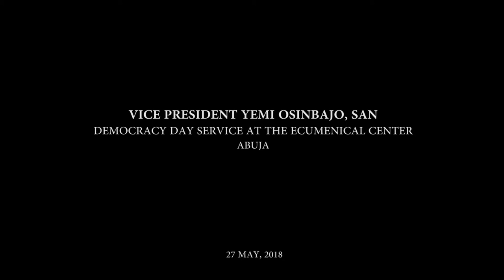Let Us Go Forward From The Anguish Of The Past, Osinbajo Says At Democracy Day Service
REMARKS BY HIS EXCELLENCY, PROF. YEMI OSINBAJO, SAN, GCON, VICE PRESIDENT, FEDERAL REPUBLIC OF NIGERIA, AT THE DEMOCRACY DAY INTERDENOMINATIONAL CHURCH SERVICE, AT THE NATIONAL CHRISTIAN CENTRE TITLED: “GO FORWARD”, ON MAY 27, 2018.

PROTOCOLS

Bible text: Exodus 14:10 -15

The children of Israel were on a journey of nation-building; the Lord had promised to take them to a land flowing with milk and honey. They had just left the captivity of Egypt, where they were cheated and punished by Pharaoh. God took them on the journey out of captivity, out of anguish, and promised them a place of comfort, abundance and peace.

But the journey was tougher than they expected, suddenly they saw Pharaoh and his army coming after them. They were unarmed, and one of the most vicious armies in history was coming after them. They ran in great fear, with their wives and children. They carried the elderly, the disabled, and the babies, but in front of them was the Red Sea. No boats to cross the sea. They were, “between the proverbial devil and the deep blue sea.”

So they turned to their leader, Moses, who himself was now full of fear because he didn’t expect what they were now experiencing. A lesson here, when God puts you on a journey to your destiny, whether you are a person or a nation, He doesn’t tell you what the challenges will be, lest you refuse to undertake the journey.

So the Israelites turned to their leader, Moses, saying in Exodus 14.11, “because there were no graves in Egypt, have you taken us away to die in the wilderness? Why have you so dealt with us, to bring us up out of Egypt? Is this not the word that we told you in Egypt, saying, ‘let us alone that we may serve the Egyptians’? For it would have been better for us to serve the Egyptians, than that we should die in the wilderness.”

So it is in the journey of nation-building and development, our own nation is no different, we are on a journey from the anguish of the past.  There have been times when the journey is somewhat tough, difficult, and fearful; we look behind us and see the armies of the past, the armies of division, which led to a civil war where millions died, the armies of religious strife that refuse to leave us, the armies of corruption and graft, those who want us to remain in the captivity of ethnic and religious conflicts. Ahead of us, we see the Red Sea, bloody conflicts, and the doomsayers saying that the future will be worse than the past!

And then the people say, why did you take us from where we were? The same people who cried in anguish to the Lord, now say, “you should have left us in Egypt.” We didn’t know you were taking us out of captivity to kill us here in the wilderness. Like Moses, the leadership say to God, but what shall we do oh Lord? We didn’t expect that this would be a journey to destruction.

Then God said to Moses in Exodus 15, “why do you cry to Me? Tell the children of Israel to go forward. Go forward! Don’t turn back! Moses inspired by God, said to the children of Israel, “do not be afraid, stand still, and see the salvation of the Lord, which He will accomplish for you today. For the Egyptians whom you see today, you shall see again no more forever. The Lord will fight for you, and you shall hold your peace.”

So I say to you brethren in Christ and fellow countrymen and women, let us go forward, do not look back, the armies of the enemy that you see today threatening to kill and maim, and the claws of poverty and injustice you shall see again no more forever, the Lord will fight for you and you shall hold your peace. We must go forward, we are a people of prophecy.

God has said concerning this nation, that He is building a new Nigeria; a nation where men and women of all tribes and faith, dwell in love and peace. A nation, where our young people have ample opportunities for productive and rewarding work. The promises of God are sure and certain. 2nd Corinthians 1:20

For all the promises of God in Him are yes, and in Him Amen, to the glory of God through us. This is the future and we are headed in that direction already.